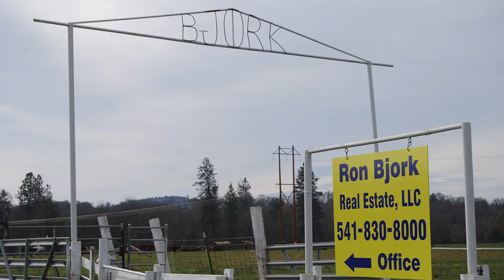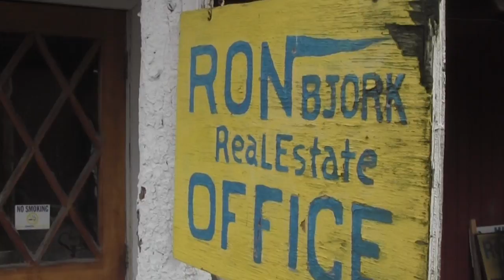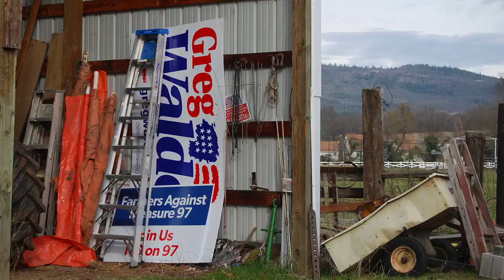Ron Bjork: Eagle Point Rancher, Oregon Farm Bureau Leader, and More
Ron Bjork has been a leader in Jackson County's Oregon Farm Bureau for all of his adult life. He's also a second generation rancher out in Eagle Point. In this episode of The Southern Oregon History Show, Ron Bjork talks of his life in politics and his life on the ranch. This episode is made possible thanks to funding from the Oregon Heritage Commission to the Landscape Changed project at Southern Oregon University.